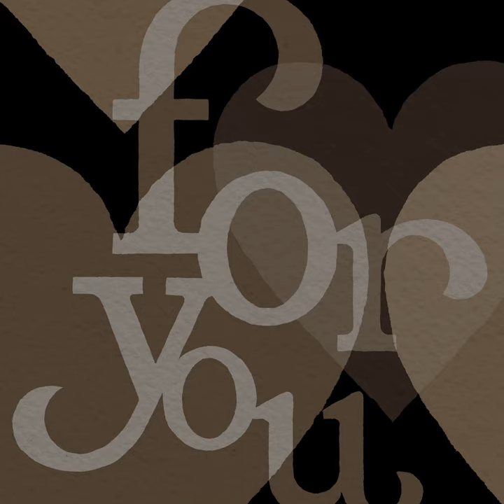intro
intro · Junpei Shiina

for you